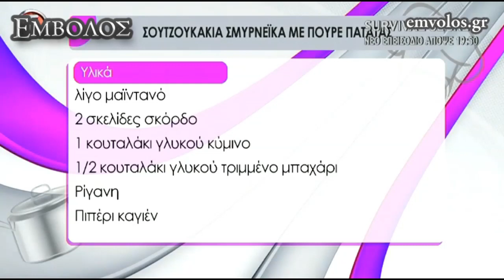Σουτζουκάκια Σμυρνέϊκα με πουρέ πατάτας